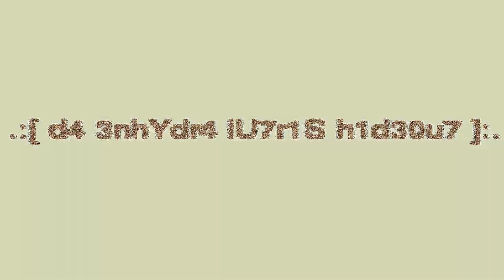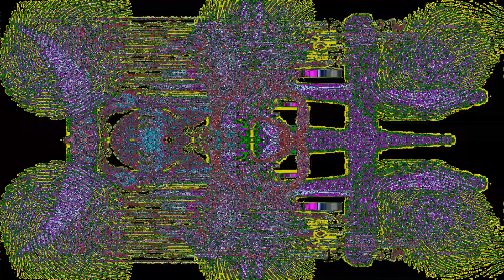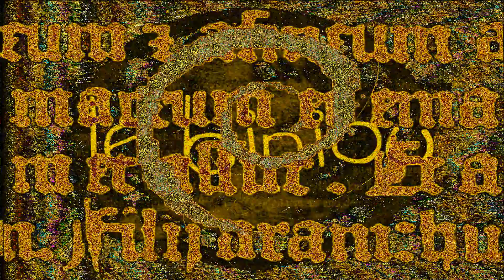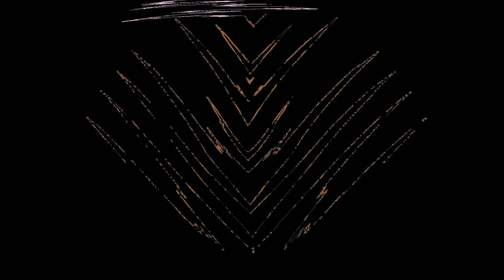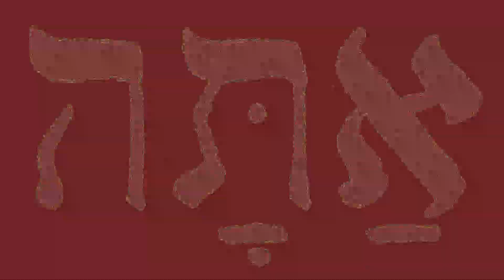Starbust jam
Improvised music by Wet Illuminatus on March 23rd 2023. Chris on bass, Gabe on drums, Keith on guitar. Recorded with a Pixel 3a. Visualization generated with Le Biniou.